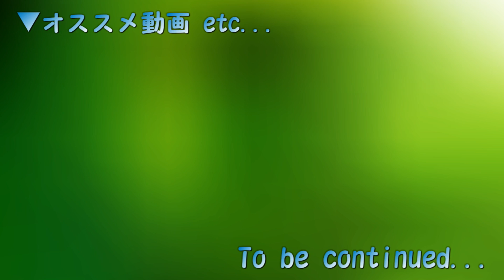▼今からはじめる 星のカービィ トリプルデラックス 実況プレイ part19【星のカービィTDX】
『──いつもどおりの平和なプププランドのある朝。カービィの家に謎のツタが……？』

■任天堂3DSにて発売されました。星のカービィ トリプルデラックス の実況プレイ動画です。

■タイトル：星のカービィ トリプルデラックス
■発売日：2014年1月11日
■対応ハード：任天堂3DS
■ジャンル：アクションゲーム
■その他：過去作の100％クリアは、夢の泉デラックス、星のカービィ64です。

■OP＆ED：狂花水月 / 星のカービィ トリプルデラックス BGM